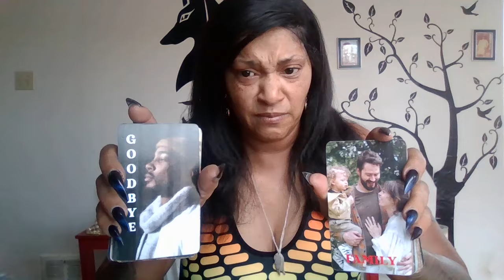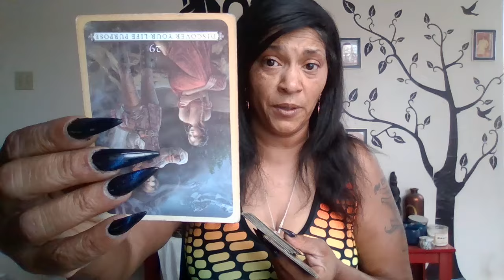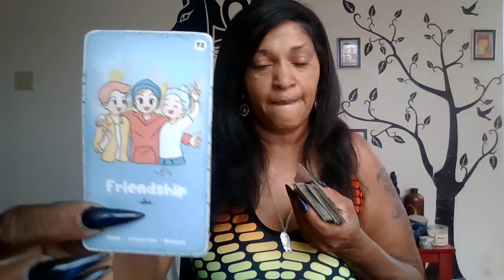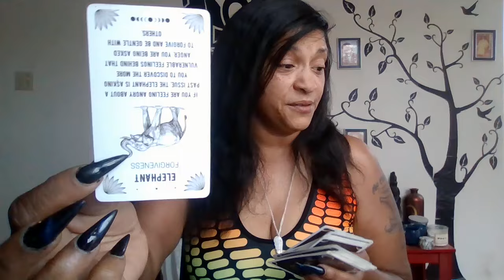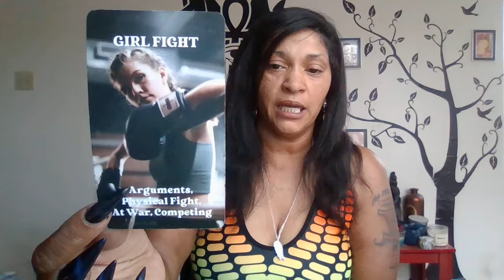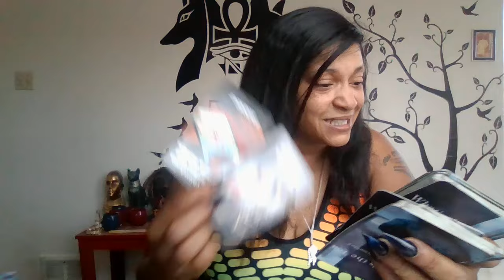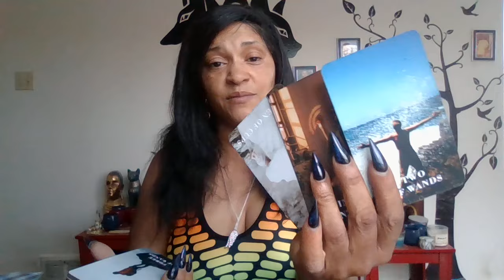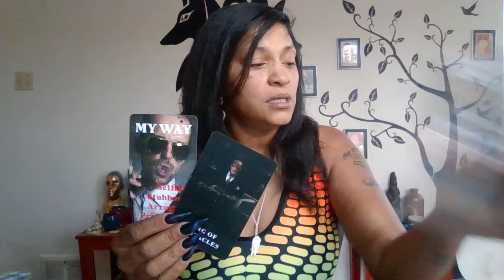Distorted masculine sacrifices whole bloodline for an illusion of power. DF receives her abundance!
he thought having yes men and women meant power. he is now seeing the illusion but it is too late